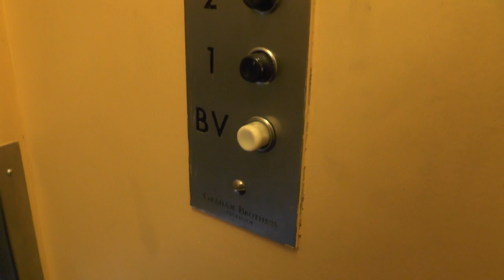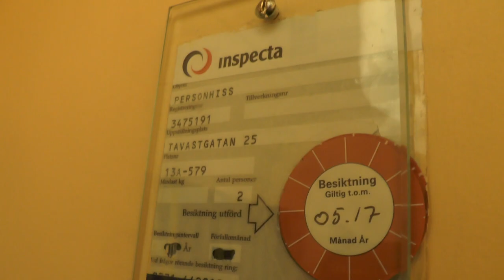Vintage Graham Brothers Traction elevator @ Tavastgatan 25, Stockholm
Manufacturer:
Installation year:
Current moderniser:
Latest modernisation year:
Serial Number:
Capacity: _Kg (_lbs.) - _ Persons
Floors: _ =

Location: Tavastgatan 25, Stockholm (Södermalm) SWEDEN!